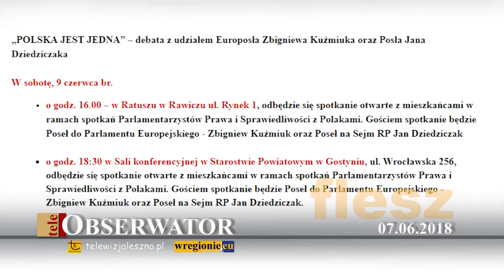teleObserwator Flesz 07.06.2018